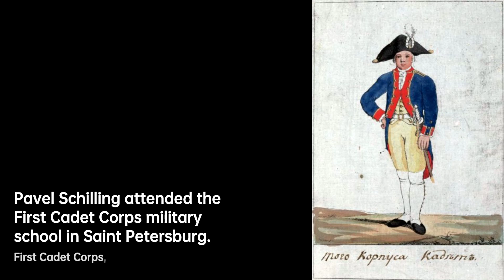Pavel Schilling: Revolutionizing Communication | Scientist Biography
Baron Pavel Lvovitch Schilling , also known as Paul Schilling, was a Russian military officer and diplomat of Baltic German origin. The majority of his career was spent working for the imperial Russian Ministry of Foreign Affairs as a language officer at the Russian embassy in Munich. As a military officer, he took part in the War of the Sixth Coalition against Napoleon. In his later career, he was transferred to the Asian department of the ministry and undertook a tour of Mongolia to collect ancient manuscripts.
Schilling is best known for his pioneering work in electrical telegraphy, which he undertook at his own initiative. While in Munich, he worked with Samuel Thomas von Sömmerring who was developing an electrochemical telegraph. Schilling developed the first electromagnetic telegraph that was of practical use. Schilling's design was a needle telegraph using magnetised needles suspended by a thread over a current-carrying coil. His design also greatly reduced the number of wires compared to Sömmerring's system by the use of binary coding. Tsar Nicholas I planned to install Schilling's telegraph on a link to Kronstadt, but cancelled the project after Schilling died.
Other technological interests of Schilling included lithography and remote detonation of explosives. For the latter, he invented a submarine cable, which he later also applied to telegraphy. Work on telegraphy in Russia, and other electrical applications, was continued after Schilling's death by Moritz von Jacobi, his assistant and successor as head of the St. Petersburg electrical engineering workshop.

b7db